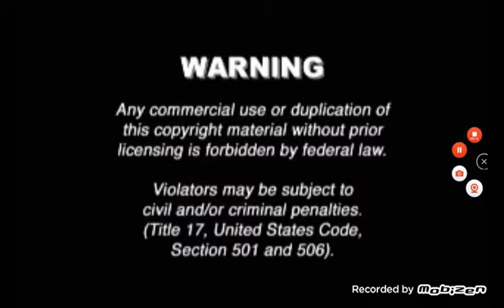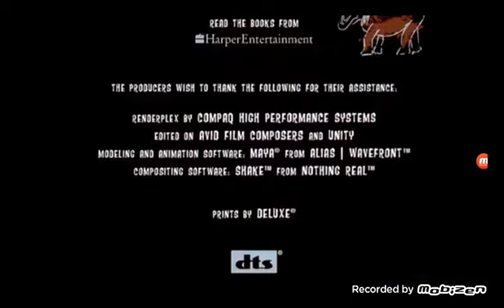Opening & Closing to Ice Age 2007 DVD (Disc 1) (Lionsgate Version)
Taken From Ice Age (2002)

Ice Age 2007 DVD (Disc 1) (Lionsgate Version)

Ice Age in owned by Lionsgate/20th Century Fox/Blue Sky Studios

(February 23, 2007 on DVD)